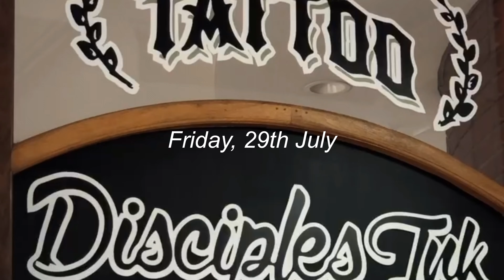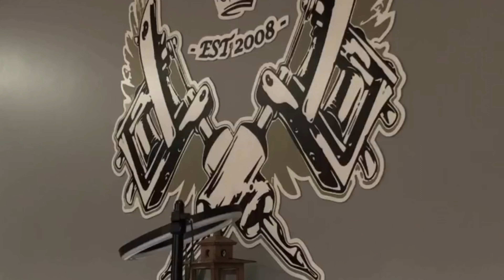I WON FREE TICKETS! (Come to.a @willlinley concert + Ben gets a tattoo?!) 🥰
HEY! Todays vlog is crazy exciting! I WON FREE tickets to see Will Linley and it was INSANE! Then Ben decided to get 2 tattoos - so I joined and captured it all! Follow along for a lil snippet into my life.